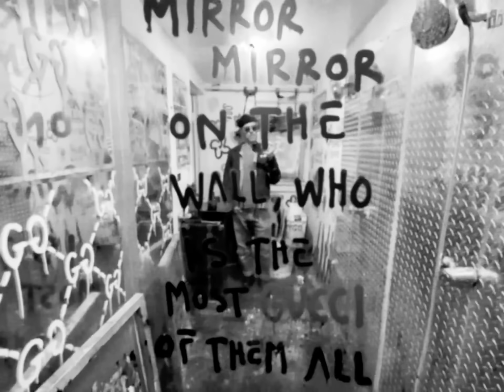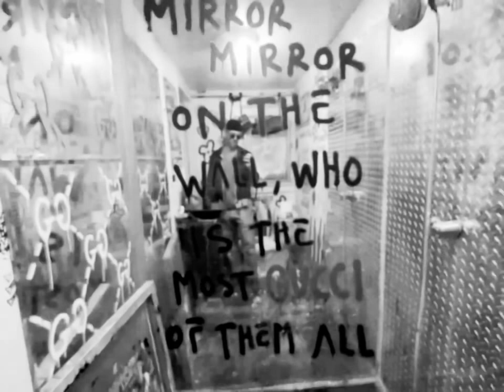The Mirror by Trouble Andrew